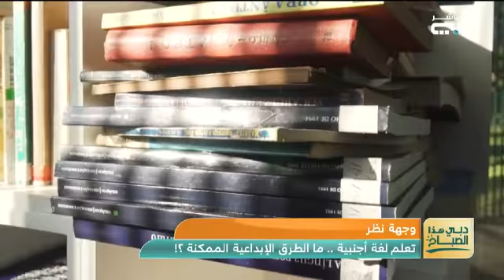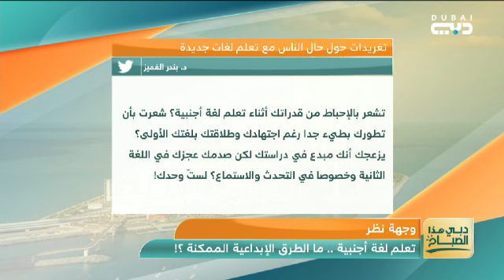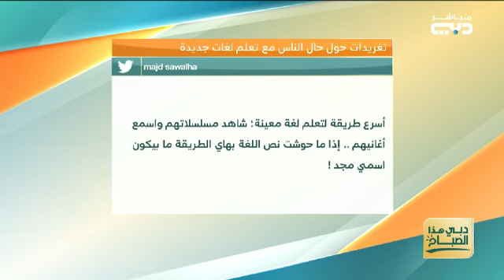دبي هذا الصباح | تعلم لغة أجنبية.. ما أهم الطرق الإبداعية الممكنة في التعلم؟